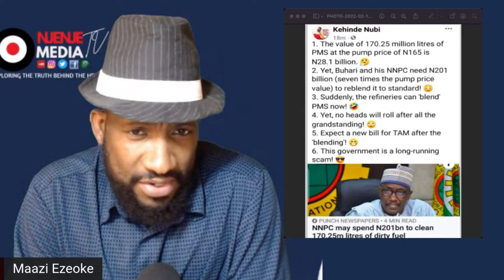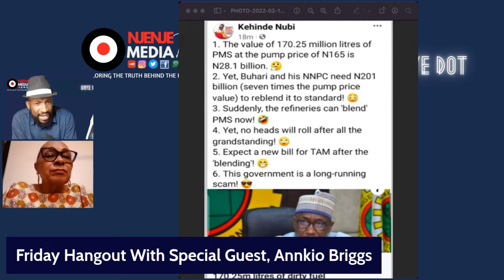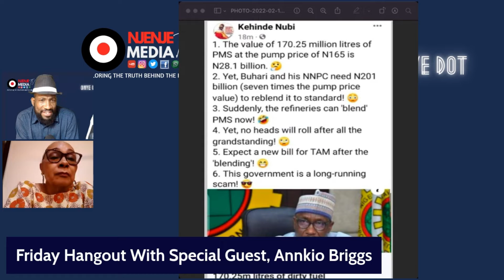Nigerian Is A Tragedy- Annkio Briggs